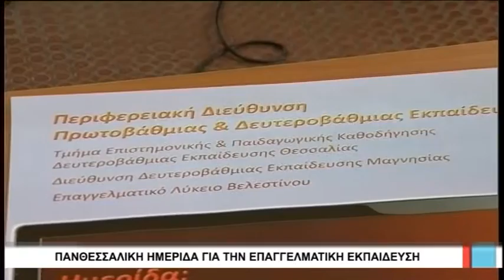Βόλος Πανθεσσαλική ημερίδα για την Επαγγελματική Εκπαίδευση 080317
Μεταρρυθμίσεις και αλλαγές στην επαγγελματική εκπαίδευση, σηματοδοτεί η ημερίδα με τίτλο «Επαγγελματική Εκπαίδευση - δυνατότητες και προοπτικές», που θα διοργανωθεί μεθαύριο Παρασκευή στο ΕΠΑΛ Βελεστίνου, παρουσία του υφυπουργού Παιδείας Δημήτρη Μπαξεβανάκη, εκπαιδευτικών, εκπρόσωπων Επιμελητηρίων και επιχειρήσεων.